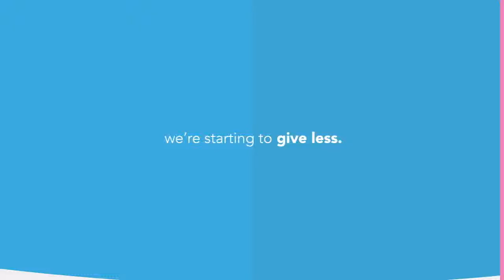The story of Giving ⭐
The Wisher purpose and mission in the world